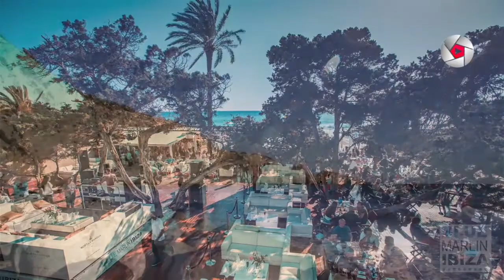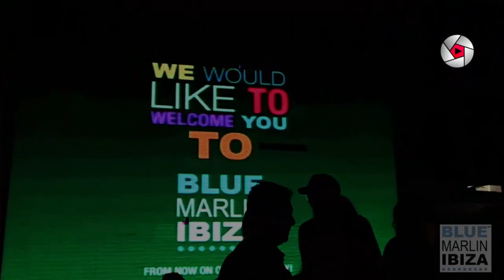Blue Marlin Club Night